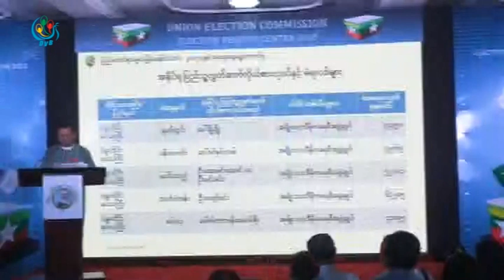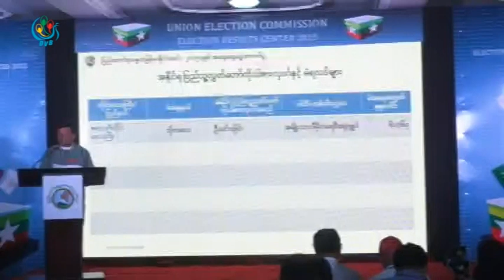DVB - ေရြးေကာက္ပြဲ ေကာ္မရွင္ ႏိုု၀င္ဘာ ၁၁ ရက္ မနက္ ၉ နာရီ ရလဒ္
ျပည္ေထာင္စု ေရြးေကာက္ပြဲ ေကာ္မရွင္ ထုုတ္ျပန္ေၾကညာတဲ့ ႏိုု၀င္ဘာ ၁၁ ရက္ မနက္ ၉  နာရီ ေရြးေကာက္ပြဲ ရလဒ္မ်ား။